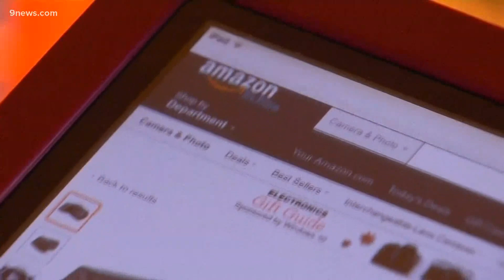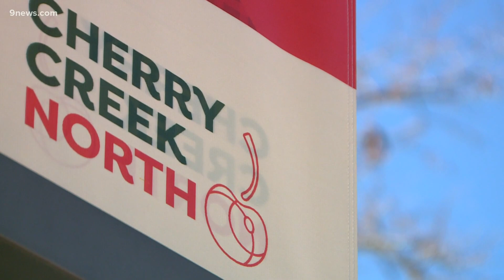Holiday online shopping surge could delay deliveries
Retailers and carriers are preparing for an online holiday shopping surge that could tax shipping networks and lead to delivery delays.

9NEWS (KUSA) is located in Denver, Colorado.